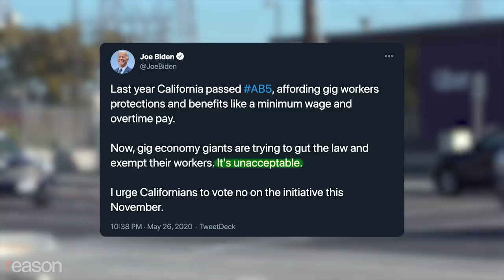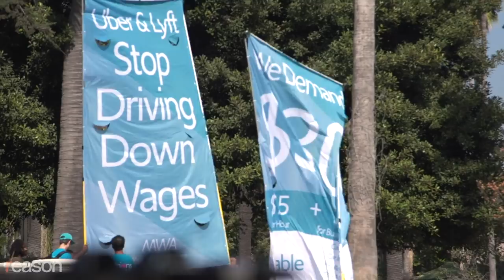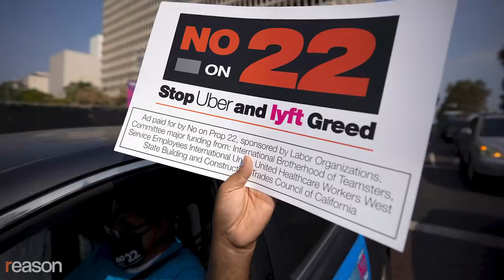Unions Lost a Major Battle in Their War on the Gig Economy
Nearly 60 percent of Californians approved a proposition to exempt Uber and Lyft from most of Assembly Bill 5.

Should Americans be allowed to freelance? Progressive Democrats have been pushing legislation at the state and federal level that would force gig economy companies like Uber and Lyft to make all of their independent contractors full-time employees.

But that movement had a major setback in the 2020 election when California voters came out in favor of Proposition 22, which severely limits the impact of a 2019 law that, as it was originally written, could have wiped out the state's freelance economy.

The law, Assembly Bill 5, had already been weakened by several carve-outs. But Prop 22 deals a massive blow to A.B. 5's original intent because it means that Uber and Lyft drivers will be mostly exempt from its requirements.

Back in May, Democratic presidential contender and former Vice President Joe Biden called attempts "to gut" A.B. 5 "unacceptable," urging Californians to vote no. Nevertheless, in this overwhelmingly blue state, almost 60 percent approved Prop 22 at the ballot box.

When Reason covered A.B. 5 earlier this year, its most vocal opponents turned out to be freelance writers.

Randy Dotinga, a left-leaning San Diego-based freelance journalist, said at the time that "this is a really unusual position for people in creative fields like freelance journalism to be in…By nature, most of us are liberal, progressive Democrats. We're also pro-union for the most part. And here we are saying this goes too far."

Conservative journalist Kassy Dillon agreed, calling A.B. 5's supporters "people who don't get it…They're activists. They're cutting people off from opportunity."

It didn't occur to California lawmakers that many freelancers prefer the flexibility that comes with being an independent contractor.

Like many other companies, Vox, which supported A.B. 5, ended up cutting its staff of independent contractors because it couldn't afford to bring them on full-time.

Labor activists and progressive lawmakers were, in effect, deciding on behalf of workers that if they couldn't have a full-time job with benefits, they would be better off having no job at all.

"For us, this is about focusing on ensuring that jobs are good jobs," Coral Itzcalli, a spokesperson for Mobile Workers Alliance, which is trying to unionize the industry, told Reason. "If we have one or 100 jobs that are paying less than minimum wage, there is absolutely no benefit. I [would] rather have 50 good jobs than 100 bad paying jobs."

Although the law applied to freelance writers, its real targets were gig economy startups like Uber, Lyft, and DoorDash. Uber and Lyft said that if A.B. 5 were enforced as originally written, it would cause hundreds of thousands of drivers their jobs, and may have even forced the companies to shut down operations in California.

Williamson M. Evers, a political scientist and senior fellow at the Independent Institute, a libertarian think tank, sees A.B. 5 as a trial run for national legislation with the same aim. "Basically this is a unions versus independent workers struggle. The unions are declining, except public employee unions. And so they're desperately thrashing around for people that they could organize."

The ridesharing companies spent over $200 million on Prop 22, trying to convince California voters to exclude them from A.B. 5, while the law's opponents spent roughly $20 million. Proponents of A.B. 5 attribute their defeat to the fact that they were outspent, but Evers is skeptical.

"I don't think money determines political outcomes. In 2016, Hillary Clinton vastly outspent Donald Trump and she lost anyway. It's not really determinative. The Prop 22 people had the better argument, and they took advantage of what they had to make their case to the people."

"I hope that there's some way that the labor movement can look at freelancers of all types, and say this is a valid, honorable profession," Dotinga said. "We are workers, too. And many of us choose this field. We are not exploited. We don't exploit others. We're not scabs. We're small businesses and we deserve to be treated that way."

"The real exploitation is the thing that forces people to work hours they don't want to work and in ways they don't want to work," says Evers.

Produced and narrated by John Osterhoudt.

Photos: Rick Wilking/REUTERS/Newscom; Sam Hodgson/ZUMA Press/Newscom; MIKE BLAKE/REUTERS/Newscom; LUCY NICHOLSON/REUTERS/Newscom; Deccio Serrano/ZUMA Press/Newscom;